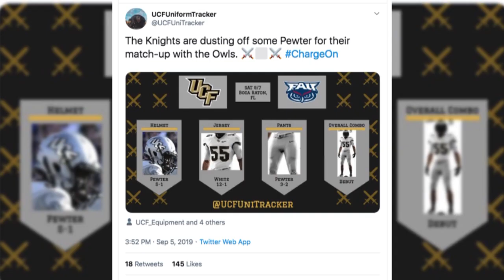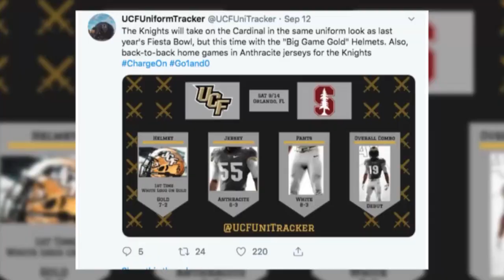UCF Knightly News Webcast 9/26/19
In the news today, see who won the Knight Star Awards Also, see who the Knights will play in future football seasons. Check out some of UCF football different uniforms.

UCF Knightly News is a student-run broadcast out of the University of Central Florida.